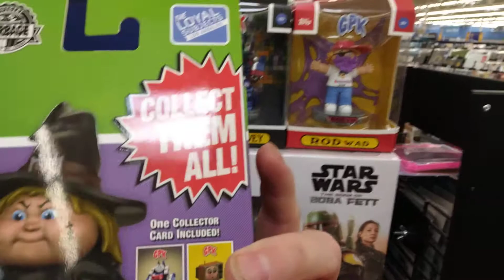Garbage Pail Kids action figures at Walmart